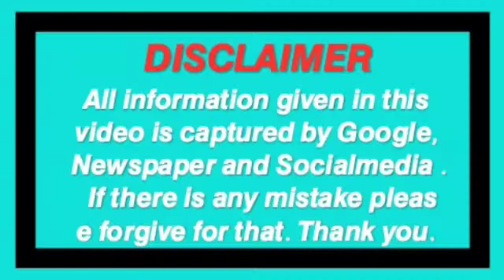𝙒𝙝𝙮 𝙮𝙤𝙪 𝙨𝙚𝙚 𝙙𝙧𝙚𝙖𝙢 || 𝙒𝙝𝙖𝙩 𝙖𝙧𝙚 𝙨𝙘𝙞𝙚𝙣𝙩𝙞𝙛𝙞𝙘 𝙧𝙚𝙖𝙨𝙤𝙣 || क्या हैं सपने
why are you see dream
what are scientific reason behind the dream